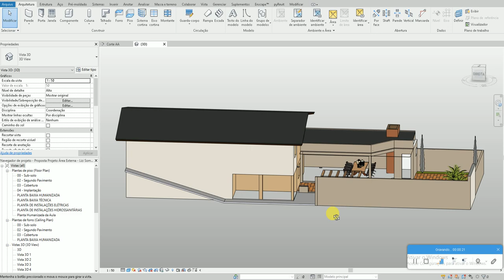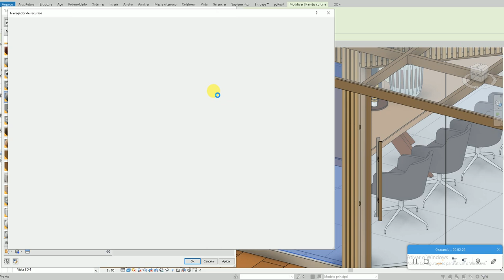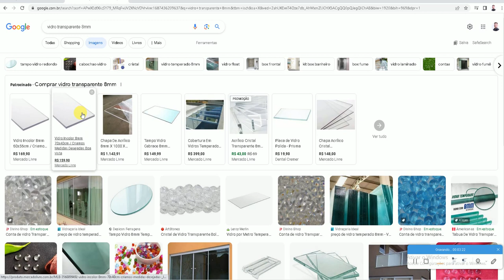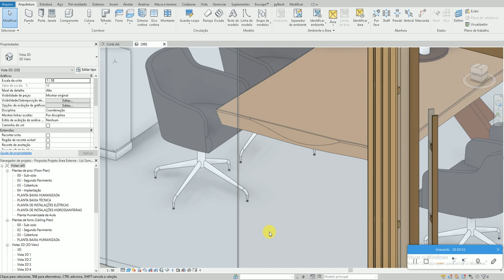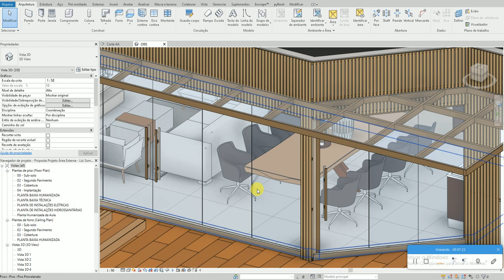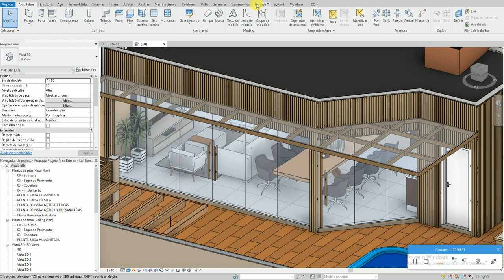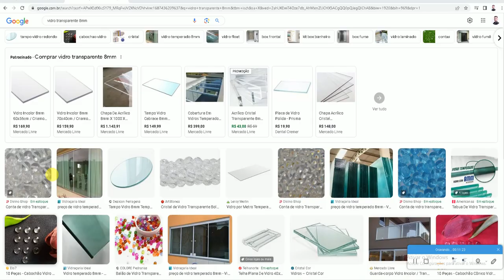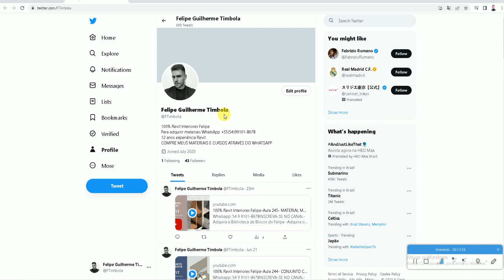Revit Interiores Felipe- Aula 1024 - TUTORIAL MATERIAL VIDRO COMPLETO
Quer fazer o curso do meu método Revit ou adquirir as famílias? Maiores informações pelo Whatsapp ou Telegram: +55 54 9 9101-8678